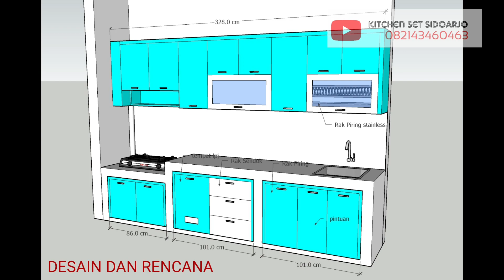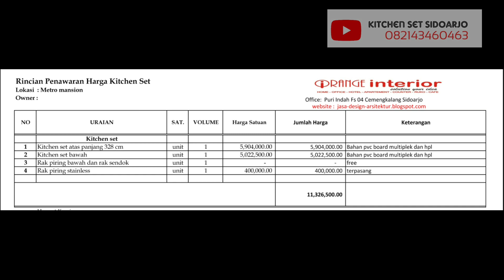DESAIN DAN PERKIRAAN BIAYA KITCHEN SET PANJANG 3M YANG SUDAH ADA MEJA CORNYA.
PERKIRAAN BIAYA PEMBUATAN KITCHEN SET PANJANG 3M YANG SUDAH ADA MEJA CORNYA.
Kitchen set minimalis berbahan kombinasi multiplek pvc board dan hpl.

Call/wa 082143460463